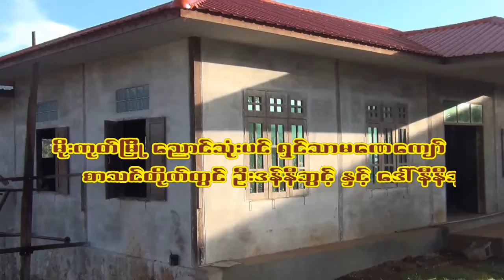Danny Bwint & Daw Ni Ni Bwint Donated Dhamma Hall Moegok